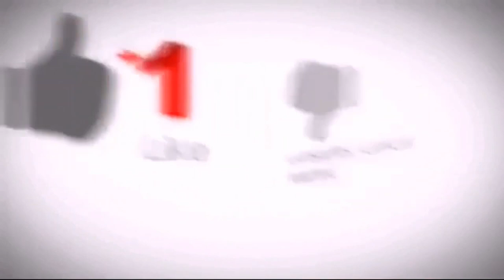Beautiful bottle art made on a plastic bottle : made by Sunita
Hello friends ,
This is a bottle art. A blank plastic bottler of nivea bodywash is used.
Art made with black and white acrylic colour and drawing brush.
In this video, I wanted to share with a very easy and cool method to make awesome bottle art with a normal bodywash  .